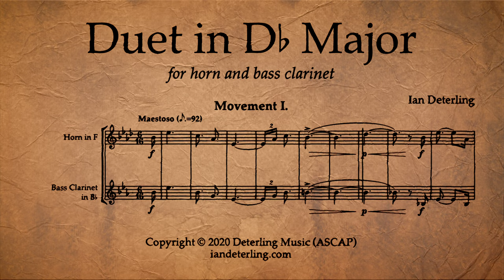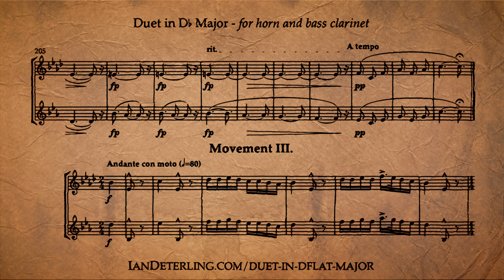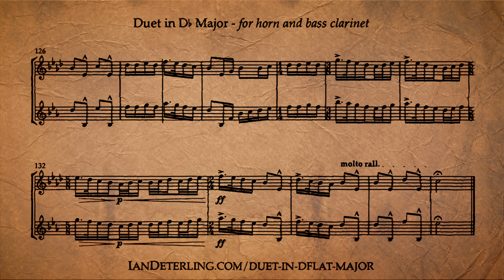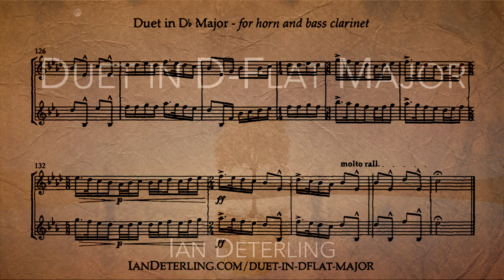Duet for Horn and Bass Clarinet in D-Flat Major (Score Video)